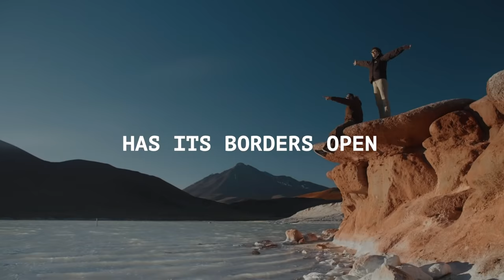You can travel to Chile now!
For all those who have dreamed of Chile, as of today you can visit us entering the country via air through the Arturo Merino Benitez Airport. We have all the health protocols in place to make your trip safe.